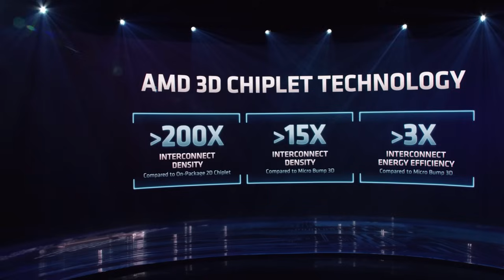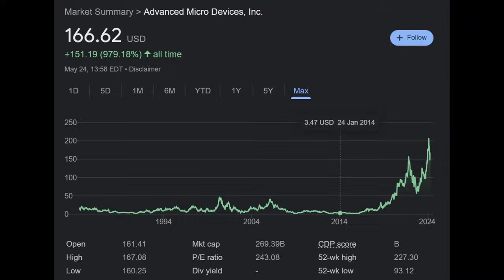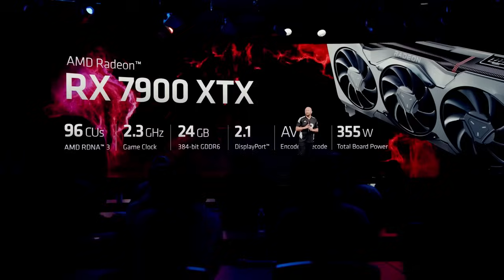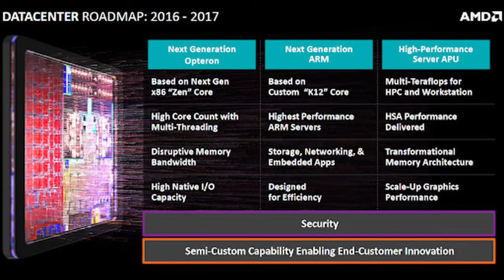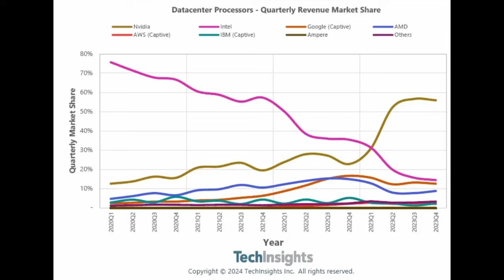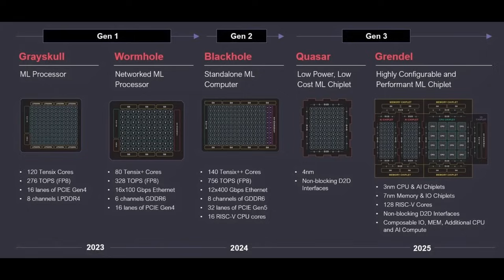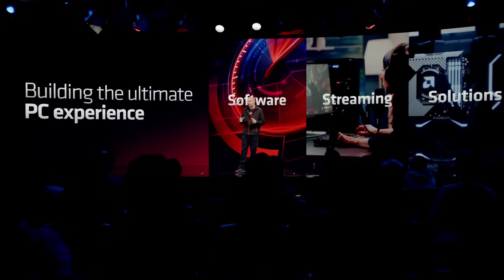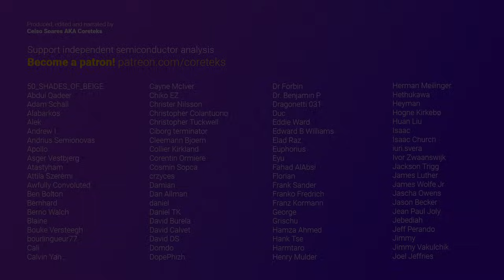Is it time for Lisa Su to LEAVE AMD?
Urcdkeys.Com 25% code: C25 【Spring super sale】